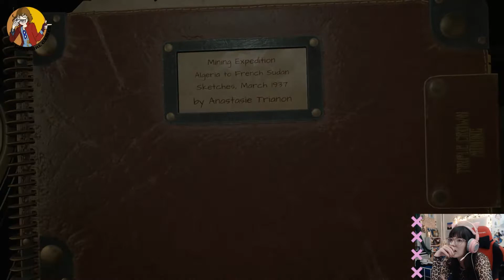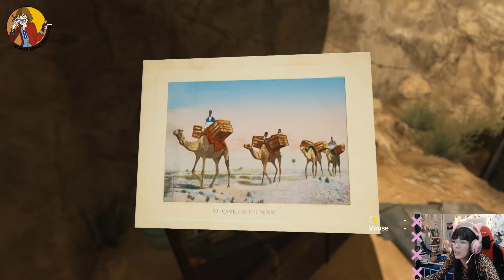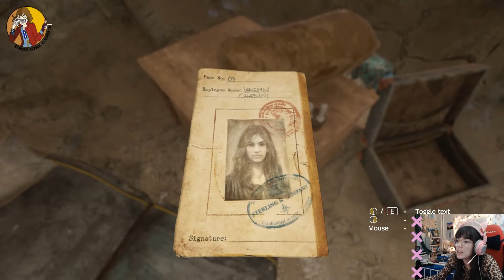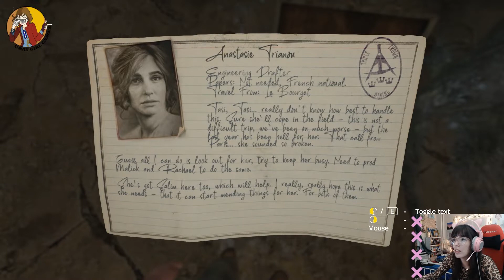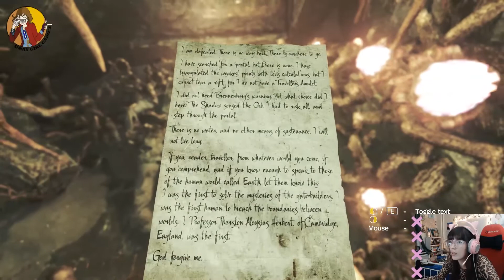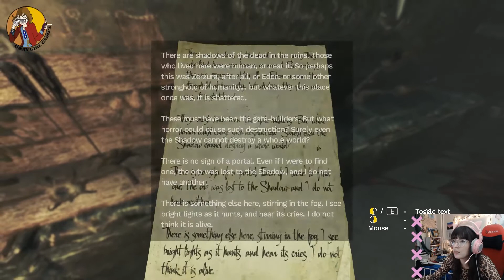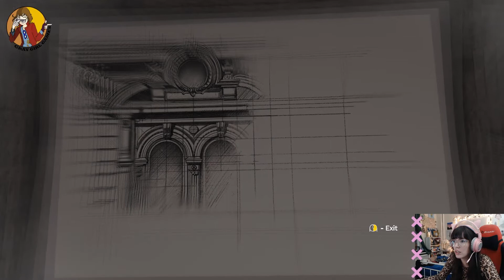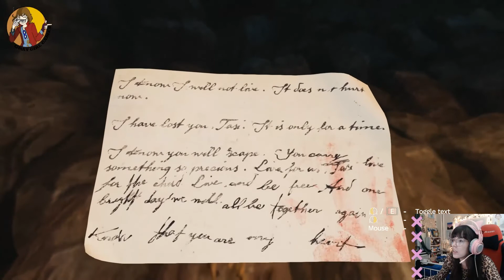OH GREAT! I bet the baby's fine... - Amnesia: Rebirth Part 1